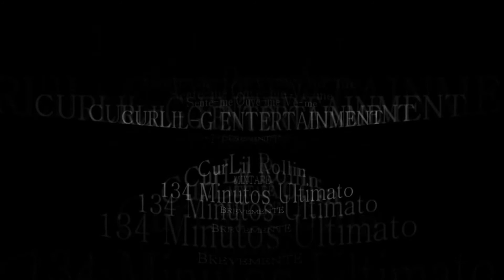CurLil-G Family - Show (Teatro Municipal São Luiz) 2012